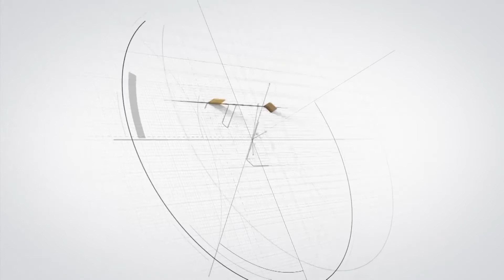ABB-660 Palletizing Robot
The robot is widely adopted in agrochemical, fertilizer, veterinary medicine, condiment, beverage, food, beer, plastic industries.
Lydia Wang